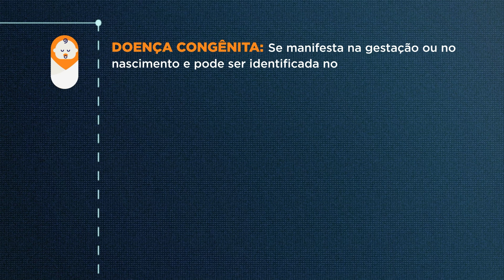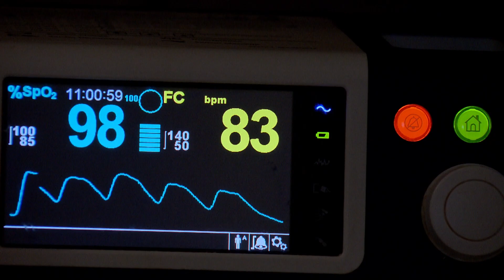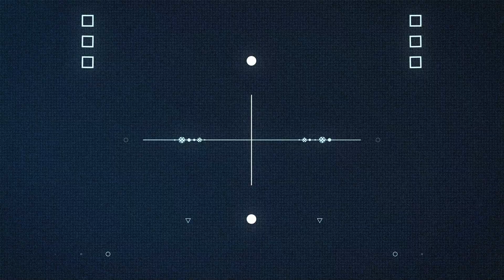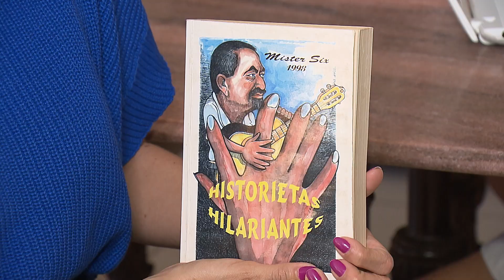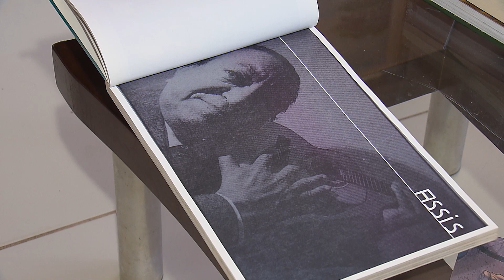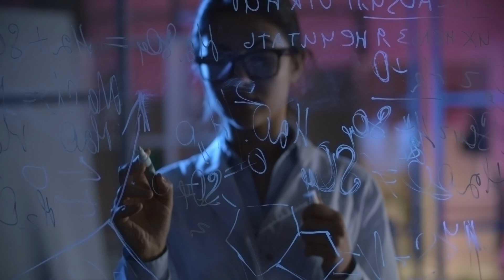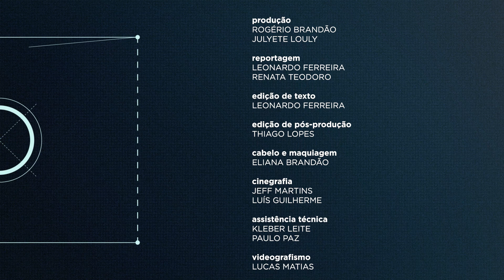📹 Repórter Justiça - Hereditariedade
As doenças genéticas pegam muitas famílias de surpresa. Em vários casos, são anos para descobrir o diagnóstico, o que afeta a qualidade de vida do paciente.

O Repórter Justiça desta semana fala sobre hereditariedade e mostra a diferença entre doenças genéticas, congênitas e hereditárias. O programa mostra que, independentemente da patologia, é fundamental o diagnóstico precoce. Quanto mais cedo, melhor.

Nossos repórteres conversaram com especialistas em genética para falar sobre os avanços da medicina. Um exemplo é o teste de compatibilidade genética que permite descobrir a probabilidade do filho nascer com alguma doença.

Você vai conhecer a família “six”. São quinze familiares que nasceram com seis dedos nas mãos e nos pés também. O diferente virou motivo de orgulho e diversão. Especialistas explicam detalhes dessa herança genética.

Também vamos mostrar que o dom para a música também pode estar no sangue e ser passado de pais para filhos. Vamos mostrar uma família unida e consolidada pela arte. Habilidades e talentos que foram passados de geração em geração.

Não perca!